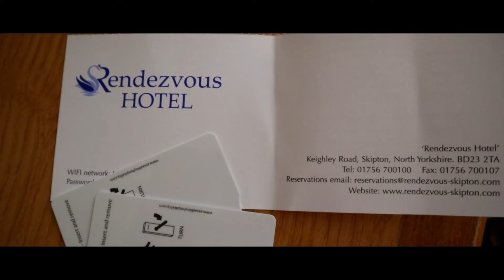Mom's Birthday With Surprise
On Mom's birthday, Dad decided to throw mom a few little surprises. He got her a room in Skipton's Rendezvous Hotel and a coach bag along with it. And as usual I was there third wheeling and a willing camera man.

(shot with canon m50)